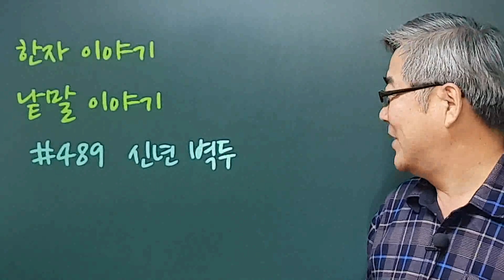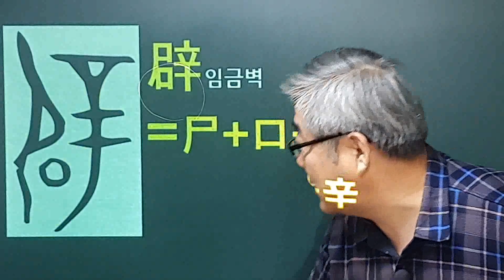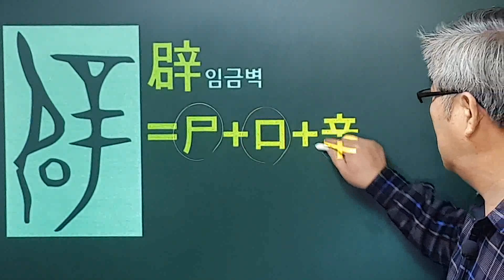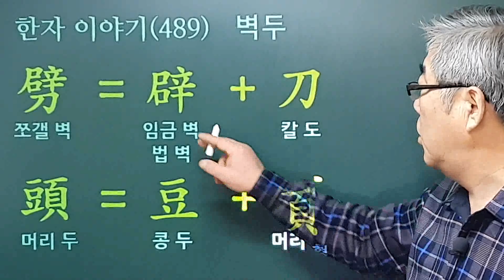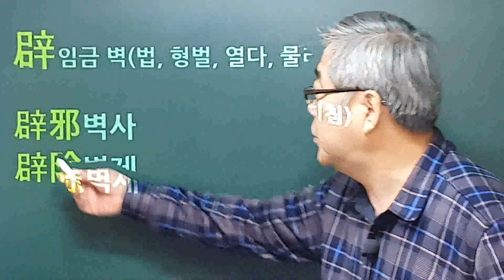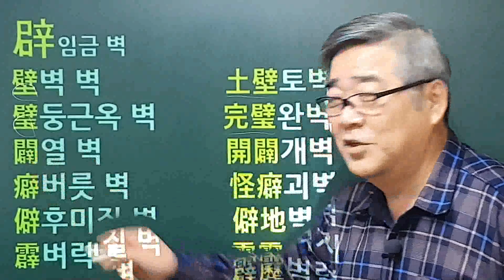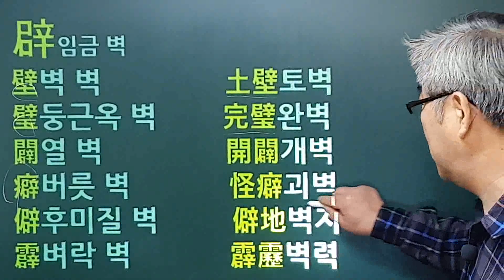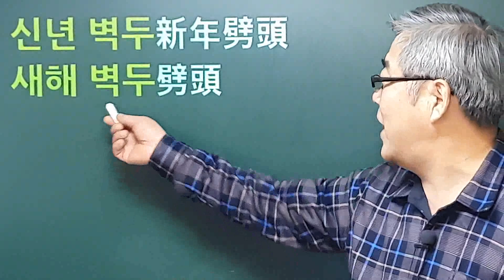한자이야기 #489 신년벽두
새해가 시작되었습니다. 신년 벽두, 또는 새해 벽두라 할 때의 '벽두'는 무슨 글자를 쓰며 무슨 뜻일까요?